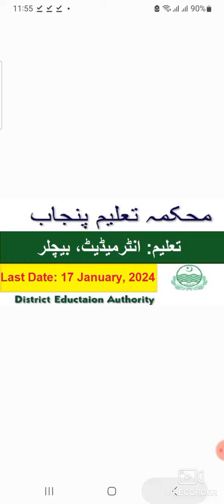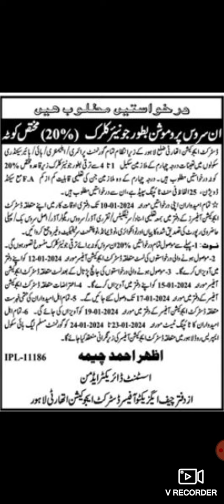Education Department Punjab Jobs